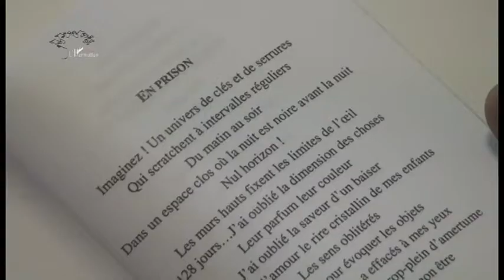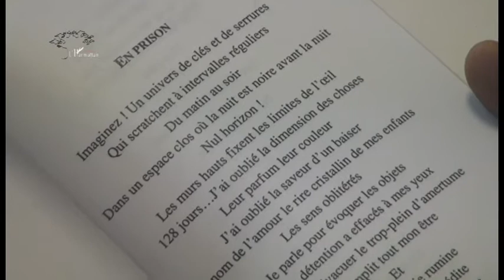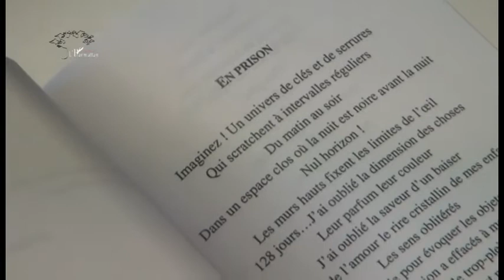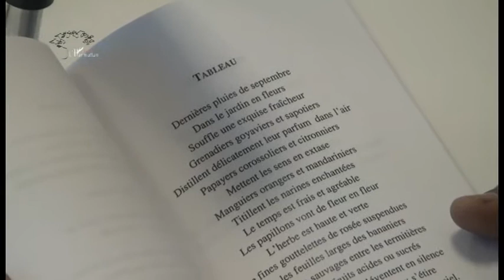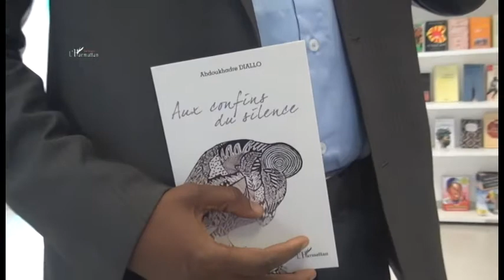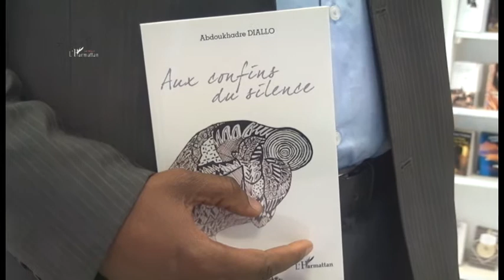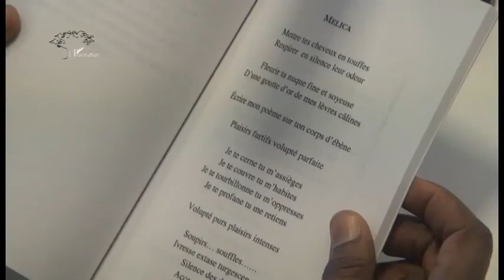aux confins du silence - ABDOUKHADRE DIALLO